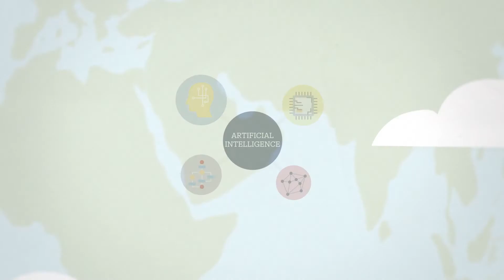Sheridan's Internet of Things and Machine Intelligence Graduate Certificate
Use of Internet of Things (IoT) devices is projected to triple by 2030 as industry and individuals become more reliant on smart technology. Learn how to build and maintain equipment that makes our world better, safer and more efficient. Apply now